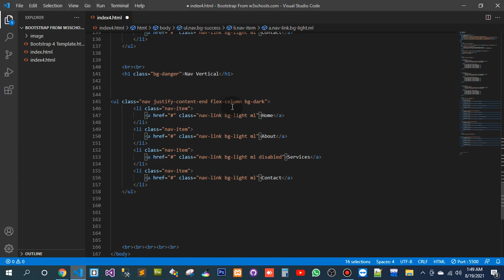#4: Bootstrap | for complete video goto my playlist of learn Bootstrap 4(1)